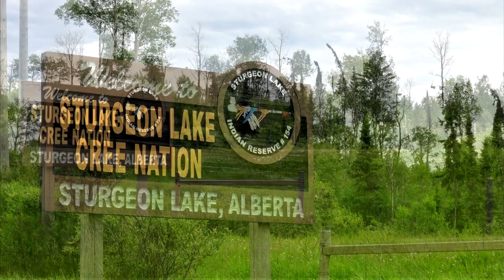Ron Soto Sings: Mama Don't Cry. June 20, 2020. Sturgeon Lake Cree Nation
Many of us are starting to get our musical spirits back thanks to an invitation to a small pre Fathers Day event on June 20, 2020. It's at Ron Soto's home West of Valleyview AB. It was on the Sturgeon Lake Cree Nation Reserve bordering Williamson Provincial Park, next to the boat launch. We had sanitizers, masks, gloves, etc. and there were no health problems. I'm using a song from a CD Ron Soto made in 1989 that sold 12,000 copies. It's called Mother Don't Cry. The video during the song is from Sturgeon Lake in front of his house. Kids are going for a June romp in the water.